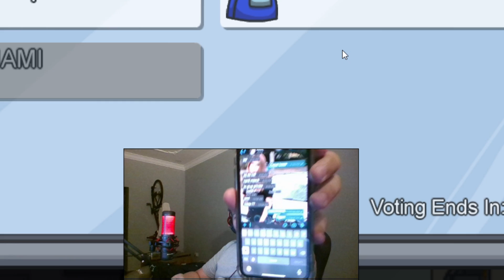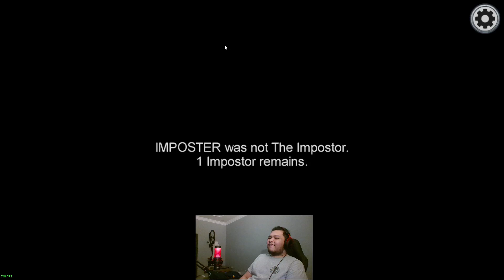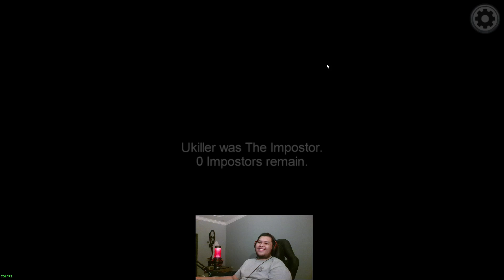KITA BUANG YANG USELESS UNTUK MENANG!!! - AMONG US (MALAYSIA) W/ OOHAMI, UKILLER, NABIL & MORE!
🎥 HEY JOKERS! SELAMAT DATANG KE VIDEO BAHARU JOEW!!! 🎥

🎬 Editor 🎬

💻 Specs 💻

► 1TB STORAGE

🔥 TEAM FIRE 🔥